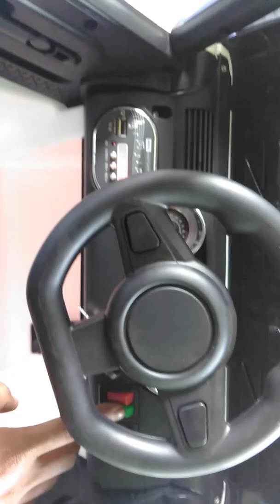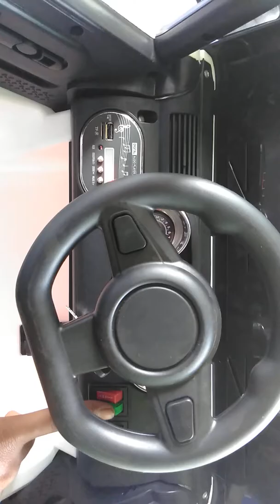Review mobilan aki UK729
mobil mainan aki jeep buggy 688
Unikid UK 688

Bisa maju mundur
Tenaga Penggerak 2 unit Gearbox 30 watt
Usb sdcard MP3 Input Socket Ready
Lampu menyala
Sabuk Pengaman
Transmisi Maju, Mundur
Akselerasi Pedal Injak
4 Arah Kendali Jauh (Remote Control bluetooth): Maju, Mundur, Kanan, Kiri
Tegangan Aki 12volt
Kapasitas Aki 7 Ampere
Pintu bisa dibuka ke samping

Detail ProdukUsia 3 - 8 Tahun
Beban Maksimum 30 kg